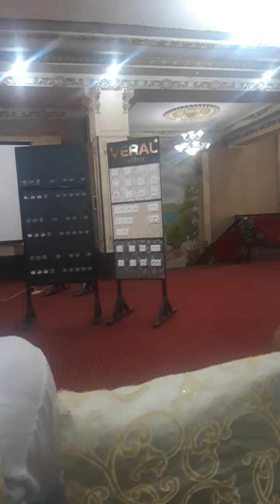14 августа 2021 г.